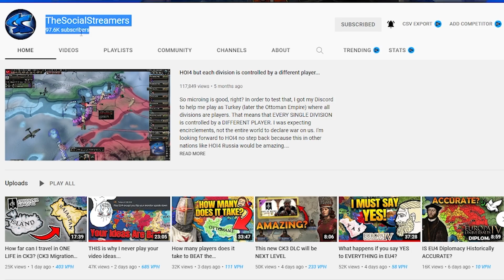Is SALUZZO the most UNDERRATED nation in EU4?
That's right, I'm making a bold claim - Saluzzo is actually a really fun nation to play as in EU4! As far as EU4 OPM s in the HRE go, that aggressive expansion reduction makes for a pretty great stackable modifier! I'd go so far as to say that this is one of the most interesting nations in EU4 to play because of it! Watch me take out France, Austria and more in this EU4 1.33 gameplay video!

Do you agree - Is SALUZZO the most UNDERRATED nation in EU4?

God Ruler Tier:

Henriki
JdoW52
Kargon
Flyerton

Emperor Tier:

Cutaline
Of the Dragon
RedGuard76
JustDisco
Benjin

King Tier:

A**Breath
Bobby Bottle Service
Brandon Smith-Darby
danjamrod
Søren Ryge
King of the Hoot Hoots
Red Star
Thomas Carmichael
AlbanianJohnCena
Meerkat